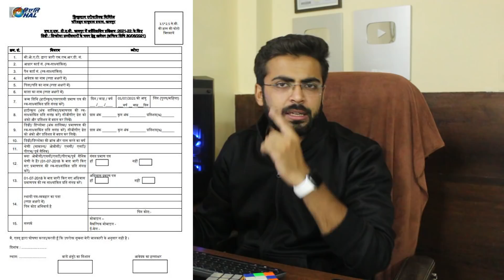HAL Recruitment 2021 | Direct Selection | No Exam, Interview, Fee | Apprenticeships 2021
Hindustan Aeronautics Limited (HAL) has announced notification for the various Degree/Diploma Apprentice.

The following batches are live for GATE & ESE.
Start date: 16 June 2021
Use code: Abdul4343
PaRaM Batch for GATE 2022 (Mechanical) - Batch A